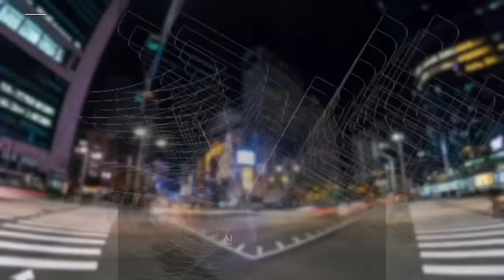미국 이민을 반대하는 사람들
외국에 사는 상상을 해보지 않은 이가 있을까요?
타국 생활은 자유로울 것만 같고,
생계 유지에 대한 부담도 한국보다는 덜할 것 같고,
조금 더 지면과 거리를 둔 채 가볍게 날아가듯
살아갈 수 있을 것만 같습니다. 과연 그럴까요?
시청자 여러분은 현재 살고 계신 지역에서의 이민 삶의
지역 설정의 동기가 무엇 이였나요?
가족관계, 공부, 그냥 드라마나 영화에서 보듯 멋있어서?
아니면 얼떨결에 정착?

외국에서 산다고 했을 때 주변 반응은 어땠나요?
처음 자리를 잡을 때 가장 어려웠던 점은 무엇인가요?
현재 생활비는 구체적으로 얼마 정도가 드나요?
생활비는 어떻게 벌고 계신가요?
한국과 지금 사는 곳의 가장 큰 차이는 무엇인가요?
과거로 다시 돌아간다면 지금과 같은 선택을 하게 될까요?

(미국이민을 찬성하는 사람들의 의견)

*   경제적 기회:
   미국은 세계 최대의 경제력 중 하나로서 다양한 산업과 기업이 발달해 있습니다.
   많은 사람들은 미국에서의 경제적 기회를 찾아 이민을 선택하며,
   높은 수준의 일자리와 경제적 안정을 추구합니다.
*  교육 시스템:
   미국은 세계적으로 우수한 교육 시스템을 갖추고 있습니다.
   많은 이민자들은 자녀들의 교육을 위해 미국으로 이민을 선택하며,
   대학이나 연구 기관에서의 교육 기회를 추구합니다.
*  문화 다양성:
   미국은 다양한 문화와 인종적 배경을 가진 다양한 사회로 구성되어 있습니다.
   이민자들은 자신의 문화적 배경을 존중받을 수 있는
   환경에서 살고 싶어하는 경우가 많습니다.
*  자유와 민주주의:
    미국은 개인의 자유와 민주주의를 중시하는 국가로 알려져 있습니다.
    이민자들은 개인의 권리와 자유를 존중받을 수 있는
    사회에서 살고 싶어하는 경우가 있습니다.
*  과학과 기술 혁신:
    미국은 세계적으로 기술과
    과학 분야에서 선두를 달리고 있습니다.
    기술 혁신과 연구에 참여하고자 하는 이민자들이 많습니다.
*  법적 체계와 안전:
     미국은 상대적으로 안정적인 법적 체계와 안전한 사회를 갖추고 있습니다.
     일부 이민자들은 자신이나 가족의 안전을 위해 미국으로의 이주를 선택합니다.
*  좋은 생활 환경:
    미국은 자연환경과 도시생활을 모두 즐길 수 있는
    다양한 지역으로 구성되어 있습니다.
    몇몇 이민자들은 미국의 다양한 지리적 특성과
    생활 환경을 즐길 목적으로 이민을 선택합니다.

(미국이민을 반대하는 사람들의 의견)

미국이민을 권하지 않는 이유도 다양합니다.
개인의 상황, 가치관, 목표에 따라 다르겠지만,
일반적으로 다음과 같은 이유들이 미국이민을
권하지 않는 이유로 나타날 수 있습니다:

*  문화적으로 맞지 않는 것들:
  미국의 문화나 사회체제가 개인의 가치관이나 선호하는
  생활 방식과 맞지 않을 수 있습니다.
  언어, 문화, 음식 등에서의 차이로 인해 적응하기 어려울 수 있습니다.
*   이민 절차와 비용:
  미국으로의 이민 절차는 복잡하고 비용이 많이 들 수 있습니다.
  이민 비용, 비자 신청, 거주 권한 획득 등의 절차는
  번거로울 뿐 아니라 비용이 많이 들기도 합니다.
*   정치적 불안정성: 미국은 정치적으로 다양한 의견과
  견해가 충돌하는 국가로 알려져 있습니다.
  정치적인 불안정성이나 사회적 갈등이
  이민자들에게 불편함을 초래할 수 있습니다.
*   건강 보험과 복지 제도: 미국의 건강 보험 및
  사회 복지 제도는 다른 국가들과 비교해서 상대적으로
  복잡하고 개인이 책임져야 하는 부분이 많습니다.
  이 점이 이민을 꺼리게 하는 이유가 될 수 있습니다.
*   경제적 불안정성: 일부 이민자들은 미국의 경제적
  불안정성을 고려하여 이민을 꺼릴 수 있습니다.
  특히 경제 위기 시에는 일자리의 불안정성이 커질 수 있습니다.
*   한국에 대한 애착: 자국에 대한 애착이나 가족,
  친구와의 유대관계가 미국으로의 이민을 꺼리게 하는 이유가 될 수 있습니다.
*   이민 후, 정착의 어려움: 새로운 환경에서의
  적응이 어려워, 언어, 문화, 사회 체제의 차이로 인해
  정서적으로나 사회적으로 어려움을 겪을 것을 예상하는 경우가 있습니다.

1. 미국 삶속에 모습 이모저모
2. 한국 삶속에 모습 이모저모
3. 미국에서 꼭 알고 살아야 할 정보
4. 키다리 쌤과 Talk
5. 키다리 쌤과 Business 엿보기
6. 구독자 사연 소개
7. Road Driving
8. 뉴욕 키다리 쌤과 실시간 만남
9. 키쌤의 글로벌 핫이슈
10.NHK 글로벌 스토리

이민 1세대,
이민 가는 방법
이민 가는 이유
이민 국가 추천
이민 가기 쉬운 나라
이민 가족
이민 가는법,
미국 이민 뉴스
이민 미국
이민 만족